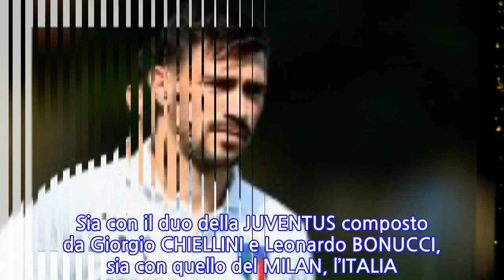Portogallo-Italia, Romagnoli: “Bonucci e Chiellini ci hanno aiutato. André Silva…”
La coppia formata da Alessio ROMAGNOLI e Mattia CALDARA non è bastata.